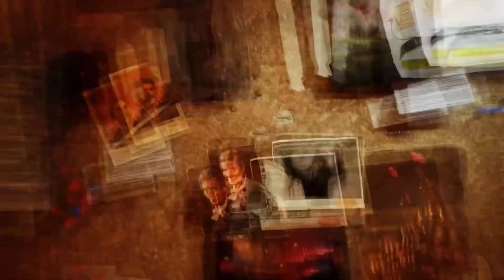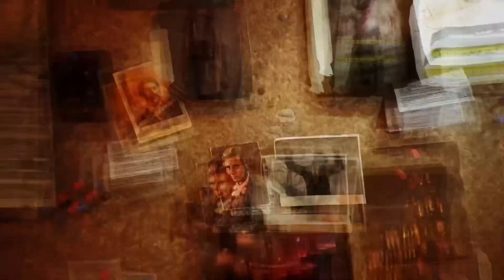BREAKING: MAJOR UPDATE BEN AFFLECK’S BATMAN IN THE DCU!